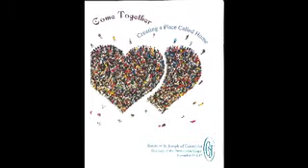4 Come Together Melissa